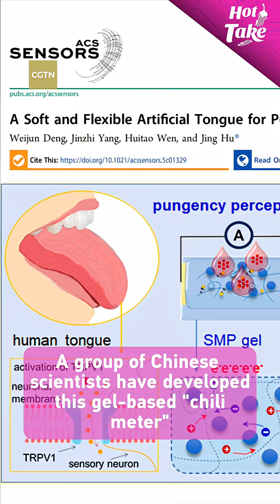Can a robot taste? China's new artificial tongue says yes!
A group of Chinese scientists has developed a gel-based "chili meter" that provides quick, precise readings of spiciness, helping you avoid tongue-searing burns and watery eyes.